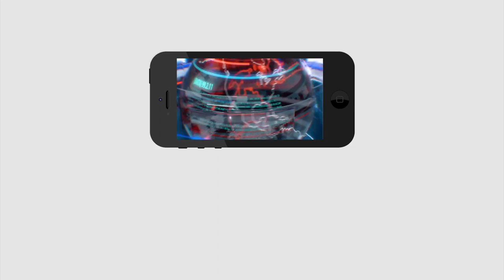Jagan daring Decision About Nimmagadda Isssue